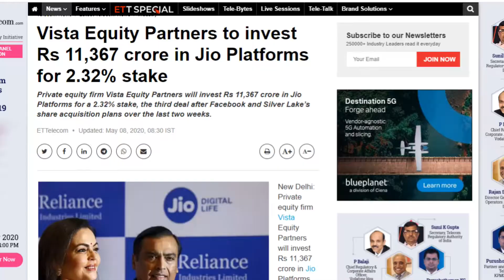Jio Breaking News | Jio Vista Equity Partnership | Reliance Jio को मिला ₹11367 करोड़ का निवेश 👍😍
Friends is video me hamne apko reliance jio ki taraf se aayi badi khabar ke abre me bataya he jaha jio ko facebook or silver lake ke bade investment ke baad ab Vista Equity ne jio me rs11367 karod ka bada investment kiya he jisse relaince jio ko bada fayda hone wala he so please video achha lage to like or share jarur kare apne dosto ke sath or channel ko jarur subscribe kare please.